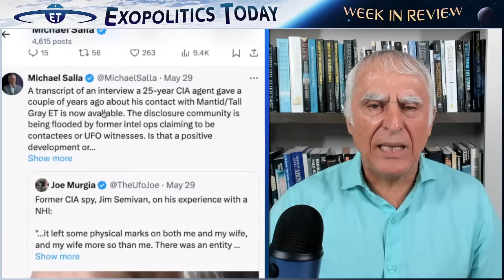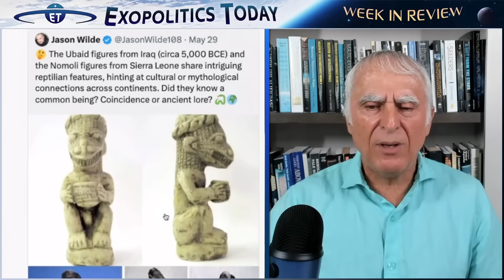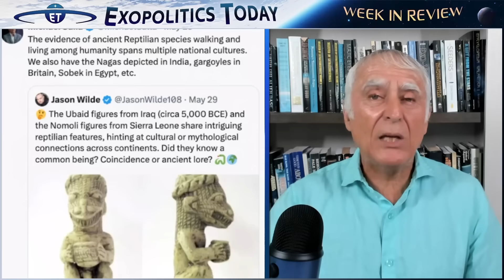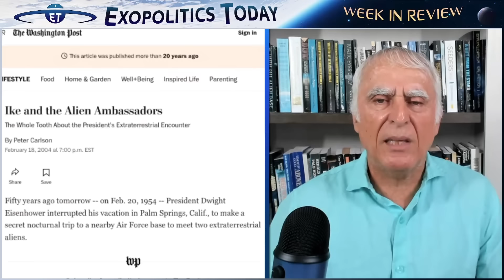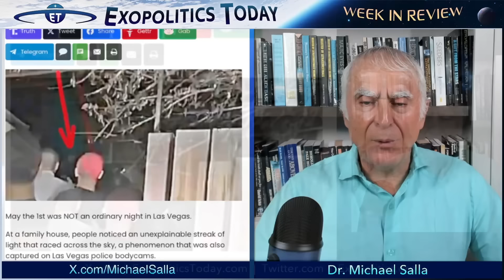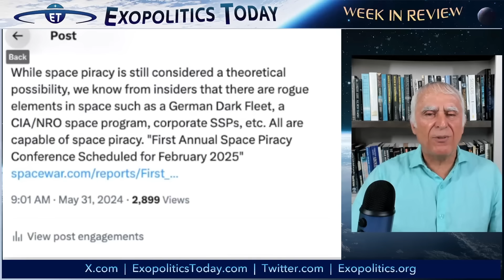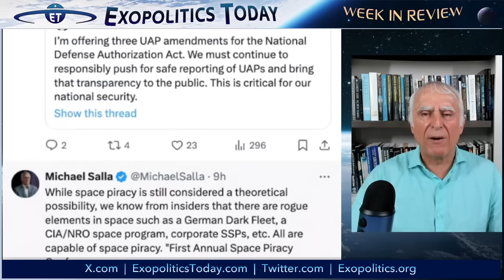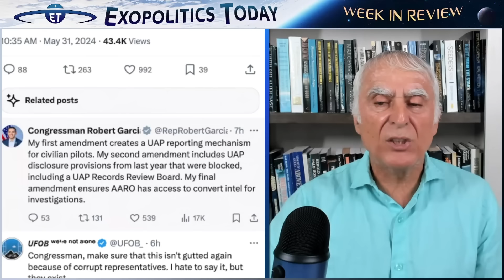Egyptian Gods, Tall Grays, Reptilians and Space Pirates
Exopolitics Today Week in Review with Dr Michael Salla – June 1, 2024

Topics
Ancient Egyptian Gods were Extraterrestrials According to leading QHHT practitioner
It's the 25th anniversary of The Thirteenth Floor.
Ancient Gods & ETs Among Us Today – The Exopolitical Implications - New Webinar - June 15, 2024.
A transcript of an interview a 25-year CIA agent gave a couple of years ago about his contact with Mantid/Tall Gray ET is now available.
The evidence of ancient Reptilian species walking and living among humanity spans multiple national cultures.
Col Karl Nell on the reality of non-human intelligence visiting Earth and interacting with humanity.
Extraterrestrial Contact in Washington and Hawaii
A forensic image expert has conducted a frame-by-frame analysis of the 2023 Las Vegas alien sighting & concluded the tall beings are genuine.
Only a few months to go before GSIC-2024 - JP will be appearing as a presenter.
Total signatories to Artemis Accords rises to 42 with Peru & Slovakia joining.
First Annual Space Piracy Conference Scheduled for February 2025
Congressman Robert Garcia is offering 3 UFO amendments to the NDAA for 2025.